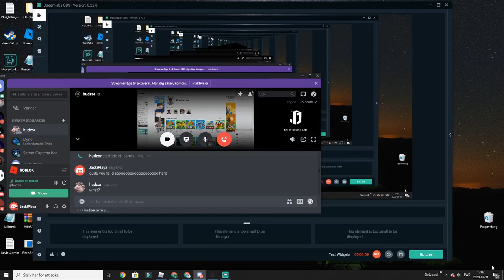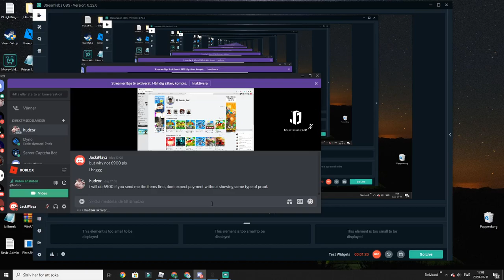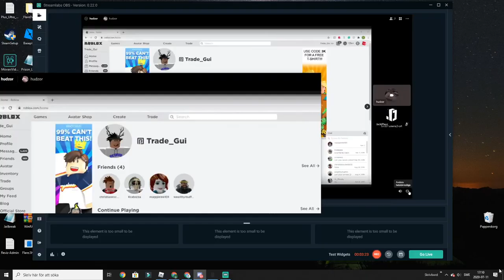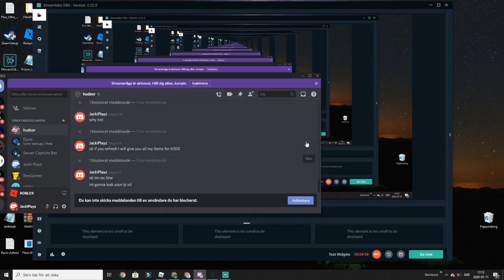A guy trying to scam me for my limiteds?